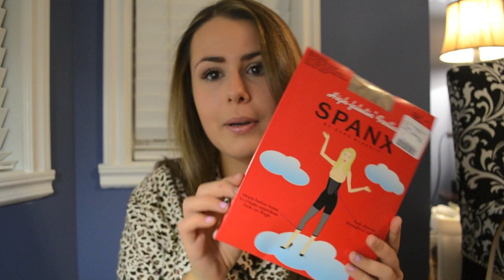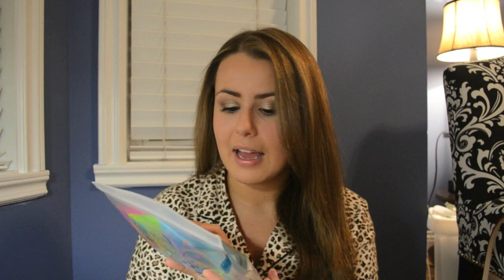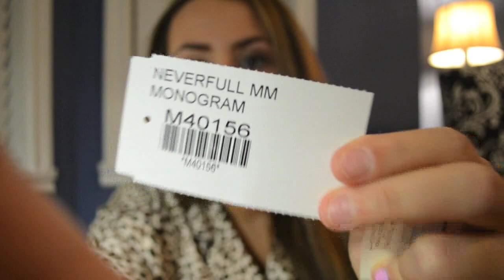What I Got for Christmas 2011!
***PLEASE READ***
This video has been SO requested and I hope that those who requested this video enjoy it. Those who do not like these videos, please ignore this video and watch one of the other 141 videos I have uploaded haha. I am not trying to brag, I personally enjoy these videos so I hope that you enjoy mine :)

xoxo

Allie

(If you have any questions you want answered the next video, tweet them with the hashtag AskAllie )

My Tumblrs!

*Ask for Patric :)